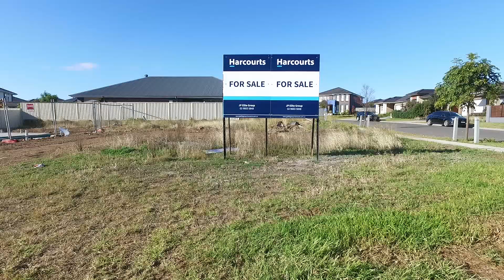10a Leffler Street Oran Park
Perfectly positioned opposite a picturesque park and lake is this 510m2 corner block. The ideal location to build your dream home on. Its a rare opportunity for blocks this good coming up for sale and I am sure it wont last long. Walking tracks, BBQ and picnic areas at your door step yet only a short walk to public transport, schools and Oran Park Town Centre ensure this parcel of land is A grade prime real estate.